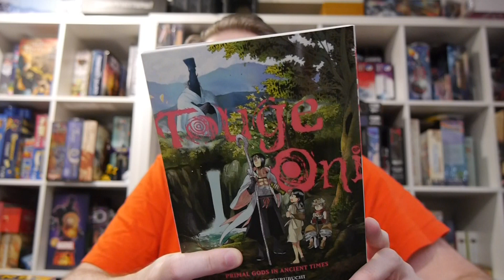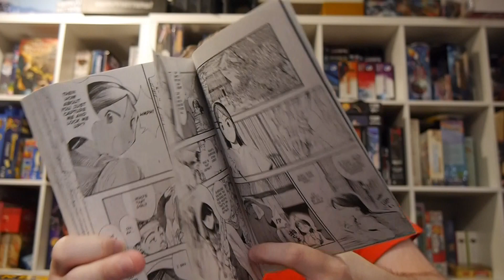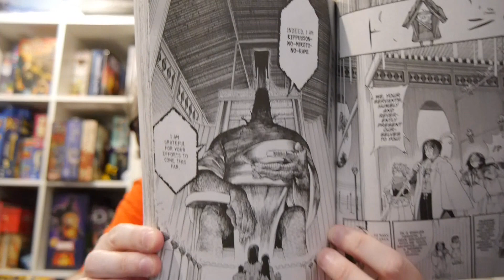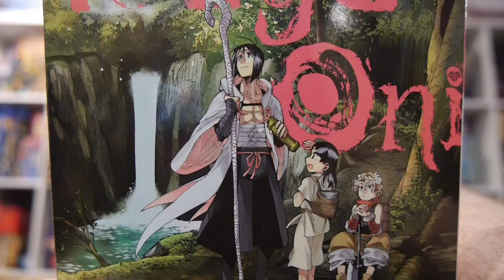Touge Oni Vol. 1 is an interesting concept but rather slow and plodding to start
In the ancient kingdom of Yamato, between the era of the gods and that of men, there was a time when the two coexisted. Miyo is chosen to serve as a human sacrifice to her village's god, Kippuuson-no-Mikoto, but she's not ready to die! Can Ozuno, a monk with the special ability to speak one-on-one with the gods, save her life?

Story: Kenji Tsurubuchi
Art: Kenji Tsurubuchi
Translation: Ko Ransom
Letterer: Abigail Blackman